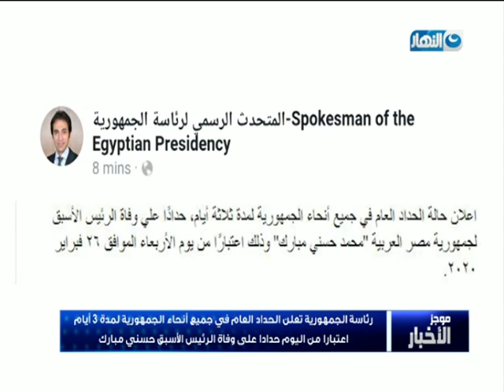موجز الاخبار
موجز الاخبار| الرئيس عبد الفتاح السيسي يتقدم الجنازة العسكرية للرئيس الاسبق حسني مبارك